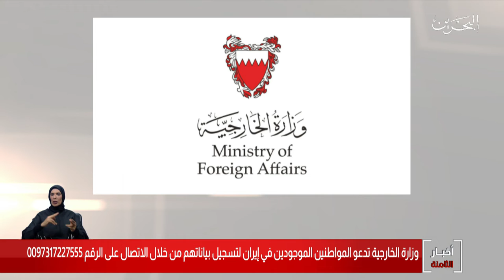البحرين مركز الأخبار : وزارة الخارجية تعلن البدء بتفعيل خطة لإجلاء المواطنين المتواجدين في إيران